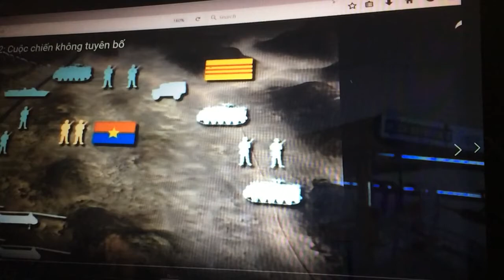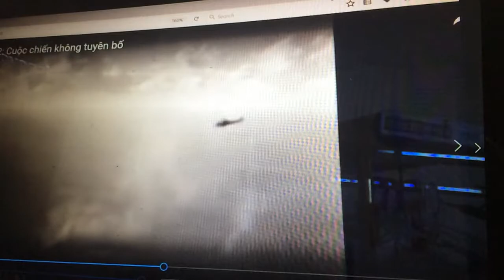VC107 Cheated Geneva Convention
When opening  Geneva convention  that fights politic solution for Indo-China, consist of Vietnam, Cambodia, and Laos, but it is result-less, that just has solution to stop fighting, so Geneva convention  is only temporary to stop fighting and dividing Vietnam in two at parallel 17th. Two persons signed convention are two generals of France and Vietnam. General Henri and Tạ quang Bửu on 07/20/1954. Into convention didn’t have any article defined general election in 1956,  after signed convention 1 day that is 07/21/1954. Ho sent his request to a appendix  it not yet had valued in principle of law. If after two years has general election it has to be politic convention and two ministerial foreign affairs signs, but this convention only is military convention it signs by two generals. However Ho attacks on the South of Vietnam with reason the south wasn’t general election. That is cheated, distorted conventional Geneva, and fabricated that is job of Vietnam communist. Please send this video to many people listen together, special young adults inside and outside of Vietnam, Americans, and give me opposed questions. Thank you all.                Doctin/Jul.07.2007